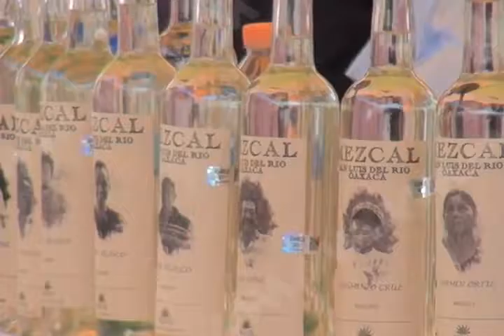Realiza Asamblea Nacional el Consejo Regulador del Mezcal en Tlacolula